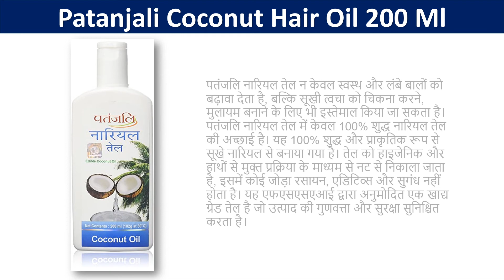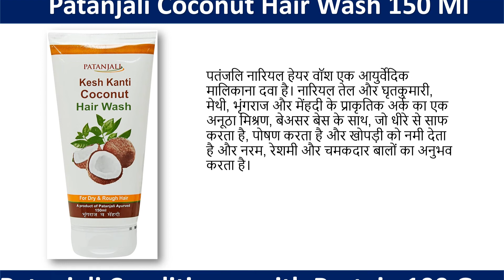Top 10 Best Patanjali Product for Hair Product | Trend Around Us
Top 10 Best Patanjali Product for Hair Product

Trend Around Us is a Blogging Website that covers the latest news about entertainment, business, technology, sports, etc.

Check Now Amazon

Follow Us